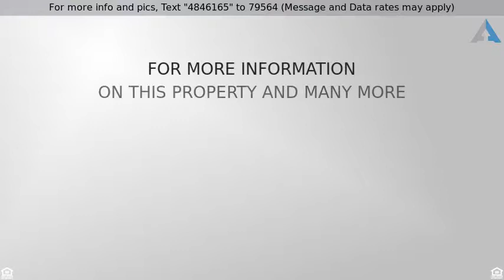Priced at $495,000 - 14830 S FOXTAIL Lane, Phoenix, AZ 85048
Welcome Home!

Stunning single story nestled against the hillside. Resort oasis boasts lush landscaping, sparkling pool with waterfall. The white cabinets, granite counters stainless appliances, breakfast bar, center island, wide open floorplan is today''s dream home. Soaring ceilings and a welcoming color palette throughout. Great room has cozy fireplace and built in shelving.  Master suite has plush carpeting, ceiling fan, and picture window. Full spa bathroom with dual sink vanity and separate soaking tub + shower. Spacious walk in closet! Resort style backyard features a covered patio with sparkling pool + spa, desert landscaping, and endless mountain views! This home is sure to go fast, so come see it today.